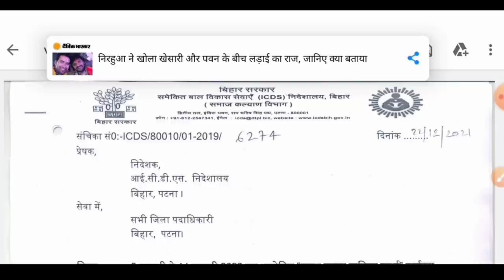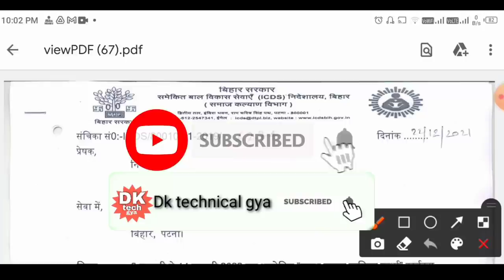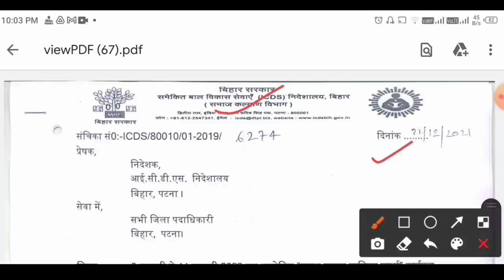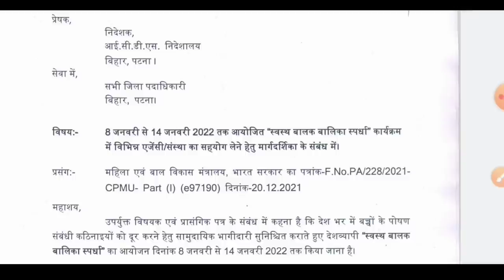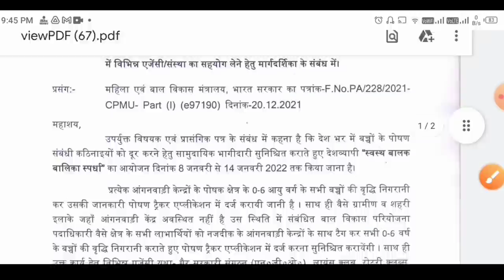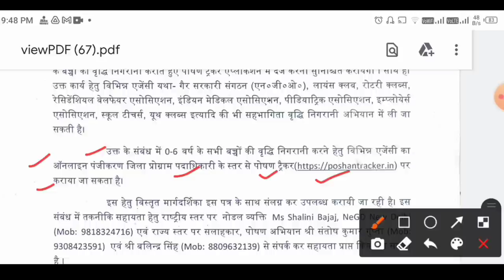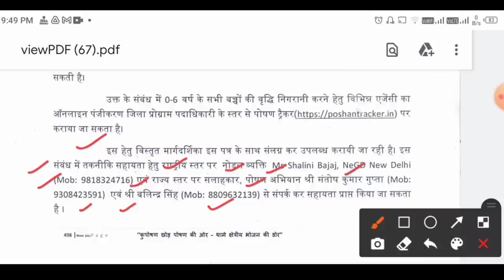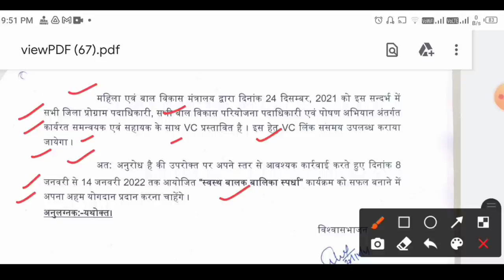बड़ी अपडेट! पोषण ट्रैकर में 8 जनवरी से 14 जनवरी तक चलेगा अभियान! सेविका कर ले तैयारी!poshantracker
हमारे साथ व्हाट्सएप पर जुड़ने के लिए इस लिंक पर क्लिक करें

लाइक कीजिए 👍
कमेंट कीजिए...

Anganbari news
Anganwari anpration
Poshan Tracker
Poshahar vitran
Anganwari pmmvy
Anganwari mkuy
Poshan Tracker tikakaran
Bihar anganwari